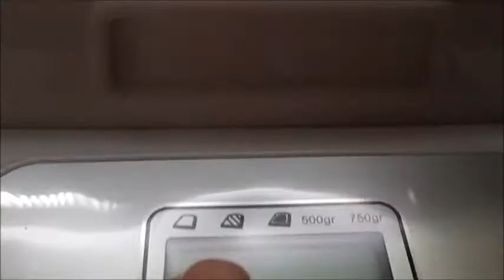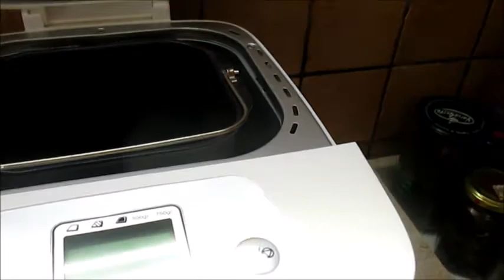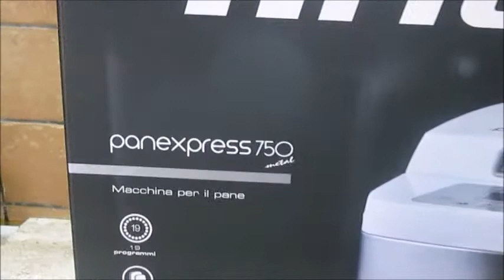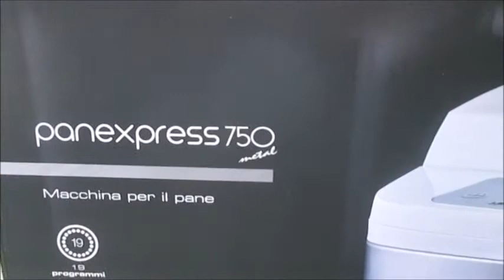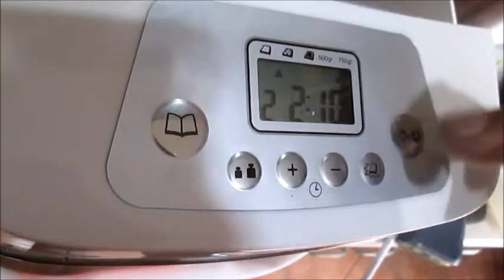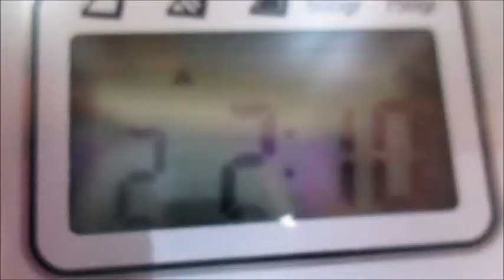FACCIO IL PANE CON PANEXPRESS750 ARIETE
👉🏻LINKS AI SOCIAL:
                                   FACEBBOOK: